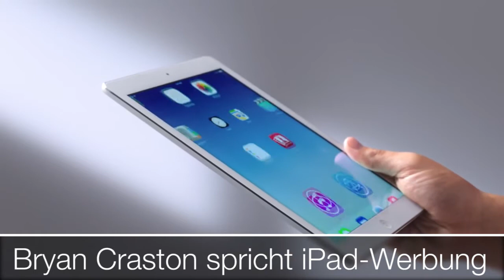ApfelTech in 100 Sekunden (28. Okt. 2013) Tweetbot 3, Benchmarks Retina MacBook Pros late 2013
Eine weitere Folge von ApfelTech in 100 Sekunden, in der die Geschehnisse der letzten Tage rund um Apple zusammengefasst werden.

Neue MacBooks: Erste Benchmarks
* Apple Pressebilder

Redaktion:
* Frederic Schade

Moderation:
* Lukas Maderner

Schnitt:
* Philipp Nieting